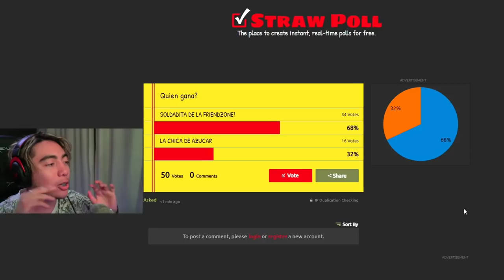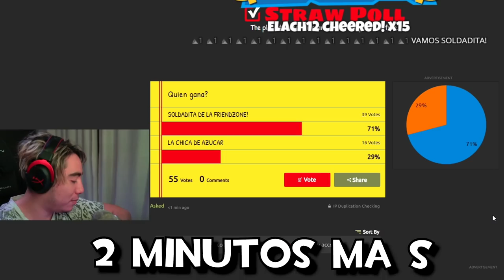Que PAIS TIENE la MEJOR SKIN ? 🤑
► Set-up
Tarjeta Gráfica